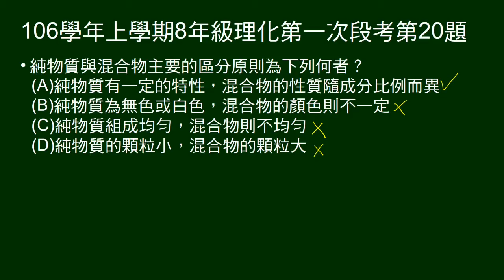106學年上8年級理化一段第20題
問純物質與混合物的區別